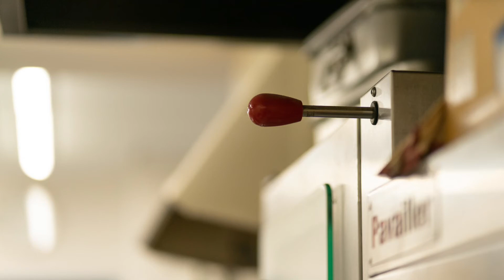Ryoura 菅又亮輔 Interview vol.2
Ryoura 菅又亮輔さんインタビューvol.2です。

菅又さんが新潟時代に修行されたルーテシアでの日々や、フランス修行時代の話をじっくりお聞きしました◎

今回も笑いが絶えない回となっておりますので、是非ともお好きなケーキを用意してお楽しみ下さいませ！

Neighborhood Storyでは月替わりでゲストに登場して頂き、インタビューをしていきます。
配信は毎週月曜日、合計４回の記事と音声を配信していきます！

音楽
小川コータ&とまそん

写真・鈴川博紀
企画・早川侑